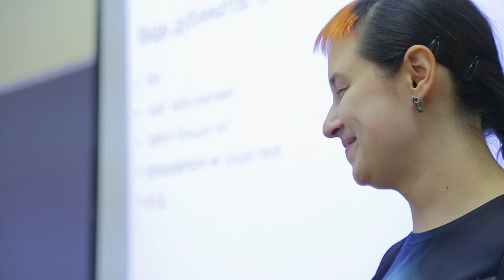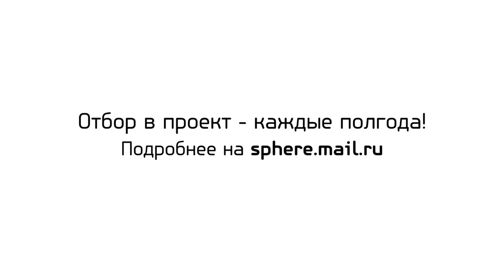О курсе "Информационный поиск (часть 1)" | Технострим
Регистрация на курс будет открыта зимой.

Презентация курса "Информационный поиск (часть 1)" (Техносфера).
Курс представляет Юлия Сергукова.

Цель курса — В нашем курсе мы хотим рассказать об основных методах, применяемых при создании поисковых систем. Некоторые из них – хороший пример смекалки, некоторые показывают, где и как может применяться современный математический аппарат.